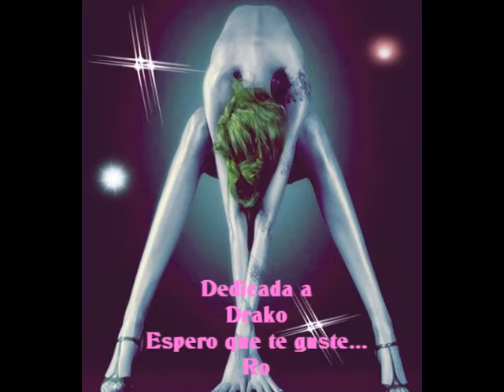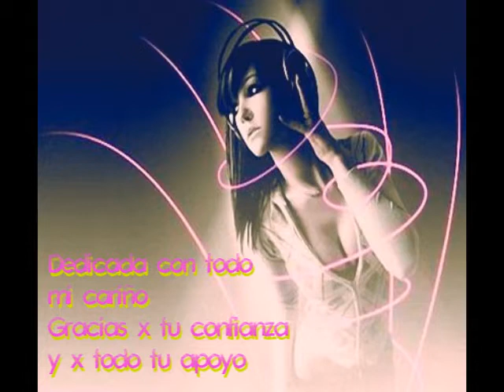remember dance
Sesión dedicada a mi gran amigo David con mazo de cariño
aki tienes tus pelotazos nen :p:p:p